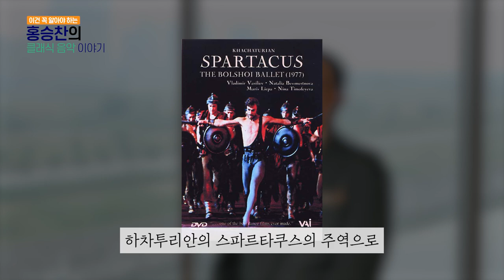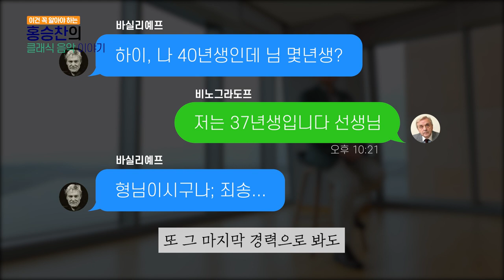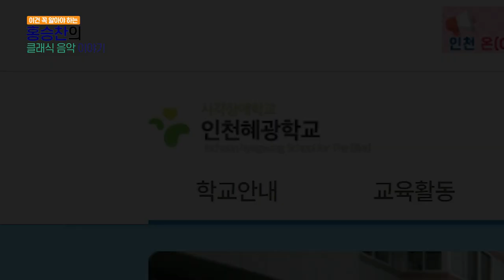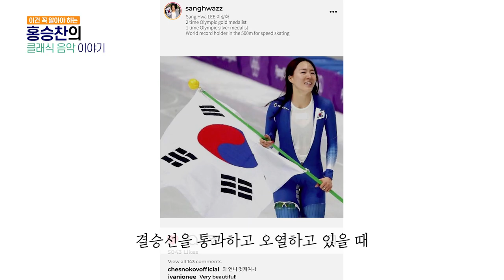첫 새벽 하늘을 솟는 새 - 홍승찬의 클래식이야기 ep.09 (feat.바실리에프와 올레그 비노그라도프의 이야기)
홍승찬의 클래식이야기 에피소드 9

오늘은 준비한 이야기는 소비에트 시절 볼쇼이 발레단의 주역으로 20세기 발레 역사에 한 획을 그었던 바실리에프(Vladimir Vasiliev)와 유니버셜 발레단의 예술감독 올레그 비노그라도프(Oleg Vinogradov)의 이야기입니다.

나이나 지위와 같은 겉치레를 벗어던지고 경쟁자일 수도 있는 누군가의 뛰어난 능력을 인정하고 승복하며, 스스럼없이 존경의 마음까지 보여주었던 이 이야기를 통해 여러분들도 깊게 생각해 보시기를 기원합니다.

마지막으로 피천득작가가 우리말로 옮겨 짧게 줄인 세익스피어의 '소네트 29'를 첨부합니다.

내 처지 부끄러워
헛된 한숨 지어보고

남의 복 시기하여
혼자 슬퍼하다가도

문득 너를 생각하면
노고지리 되는고야

첫 새벽 하늘을  솟는 새
임금인들 부러우리